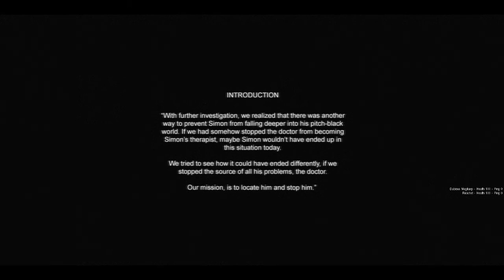Cry of Fear Part 1 - "F" is Flashlight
Part one of our terrifying two part series.